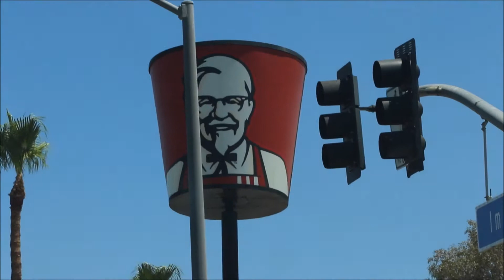Tara O. Photos LA Photo Shoots!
I had so much fun going all over Southern California for a bunch of shoots and filming for my Business Babes series. I went to San Diego, San Dimas, Santa Ana, Hollywood and Los Angeles. Check out some of the fun that I had while running around like a maniac for 4 days!